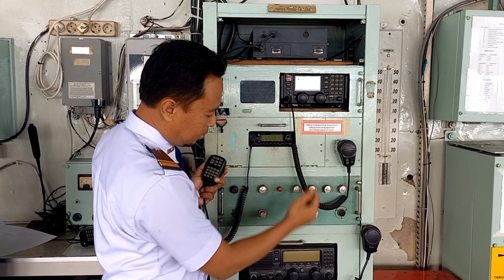Wisata Bahari di atas Kapal Ferry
Agenda wisata bahari menjadi langganan kapal milik PT. Dharma Lautan Utama cabang merak, Sebagai sarana edukasi anak anak diajak berkeliling kapal dan diperkenalkan berbagai macam alat keselamatan dan navigasi, seru banget nih naik kapal KMP Kirana II, kapal bersih dan fasilitas lengkap

wisata bahari di kapal
naik kapal ferry
belajar di atas kapal
kapal merak bakauheni
Pelabuhan merak